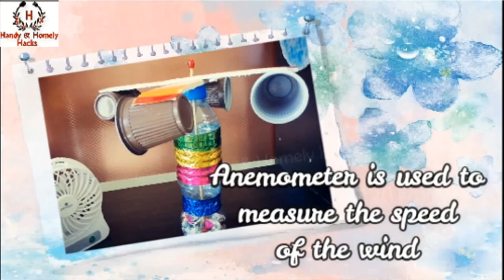Anemometer| How to make an Anemometer| Science project |Make Anemometer easily |Handy & Homely Hacks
How to make an Anemometer
Materials required are:-
*Plastic bottle
*White glue
*Cutter blade
*Scissors
*Chopstick
*Border tapes
*Beads
*4 cups
*Foam board